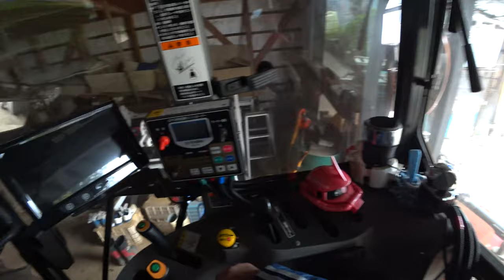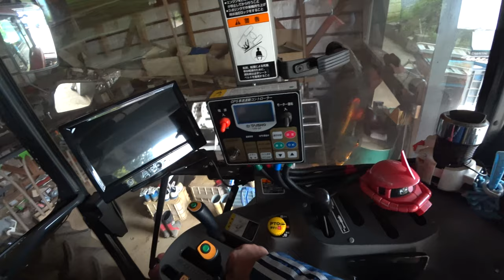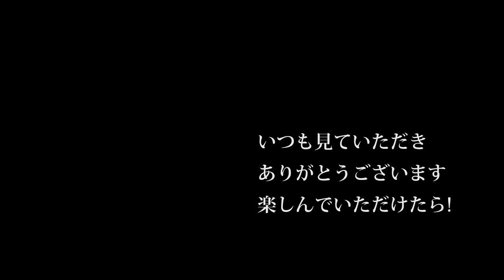【会社員実家農業手伝う】2020クボタMZ755トラクターコバシ240ロータリーの折れた爪交換作業 初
92歳　5万円の2条刈コンバイン稲刈り活躍・種子島中種子町大平(里さんイタルさん)R1 7 28